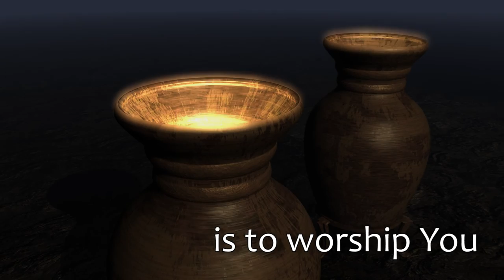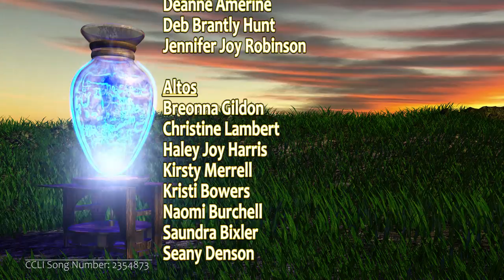Daniel Keith Amerine - Vessels of Honor (Official Lyric Video)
Also available on GooglePlay Music, Amazon, Spotify, and most other platforms.

Vessels of Honor
Lyrics and Music by Daniel Keith Amerine

Verse:
Your Majesty, we honor You
Our heart's desire is to worship You
Your glory fills these jars of clay
Your vessels of honor

Chorus:
And with our lives we glorify
Your Holy Name, O Lord

Bridge:
We bring our offering!
Receive these living sacrifices!
Take our lives, oh Lord

Daniel Keith Amerine (Featured Artist)(Lead Vocals)
Jung Jacob song (Keyboards & Synth Programming)(Piano)(Producer)
David Andrew John (Electric & Guitars)
Matt Jones (Bass)
Jake Lynn (Drums)

ADDITIONAL VOCALS
Seany Denson
Camille Harris
Haley Joy Harris

CHOIR
Choir Scoring by Daniel Keith Amerine
Choir Master: Larry Virnau

Sopranos:
Abby Merrell
Annie Jurasek
Brooke Harris
Camille Harris
Cherri Harris
Deanne Amerine
Deb Brantly Hunt
Jennifer Joy Robinson

Altos:
Breonna Gildon
Christine Lambert
Haley Joy Harris
Kirsty Merrell
Kristi Bowers
Naomi Burchell
Saundra Bixler
Seany Denson

Tenors:
Daniel Keith Amerine
David H Sutton
Larry Virnau
Leland Hager
Michael Bailey

Baritones:
Douglas McGaw
James Lambert
Jonathan Paolercio
Marv Amerine
Todd Jurasek

Graphics, Editing, and Animation by Jeff Montray
JM Media Productions - Tulsa, Oklahoma USA